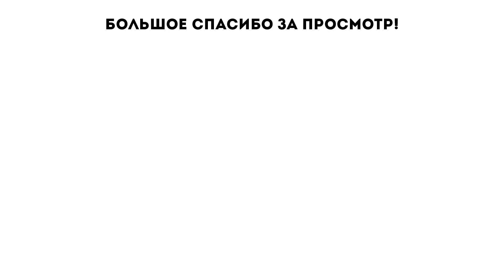Галина Локи: история успеха. Smirnov School.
Галина Локи: о мотивации, обучении в Smirnov School и карьере.
Интервью с одним из самых наших успешных студентов - Галиной Локи обо всем понемногу.

Привет! Меня зовут Иван Смирнов, я концепт художник и иллюстратор. Я работаю в геймдеве уже более 12 лет а так же обучаю людей рисованию. У меня есть школа, которая помогла многим людям найти работу и прокачать свои навыки в рисунке и дизайне

Наша школа SmirnovSchool учит людей рисовать в Фотошопе уже 6 лет, у нас есть много самых разнообразных курсов по рисованию - от новичков до PRO.